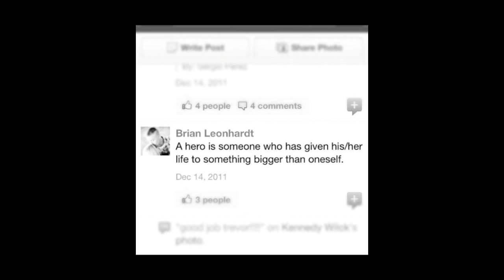Sgt Brian Leonhardt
American hero